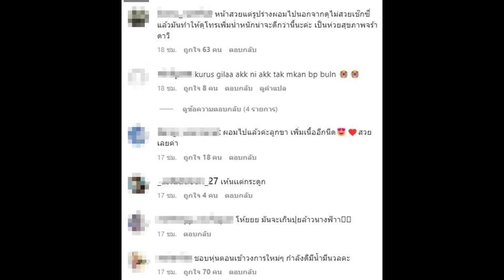ใหม่ ดาวิกา เฉลยความจริง หลังทนทุกข์นานนับปี ถูกวิจารณ์คลั่งผอมเห็นกระดูก